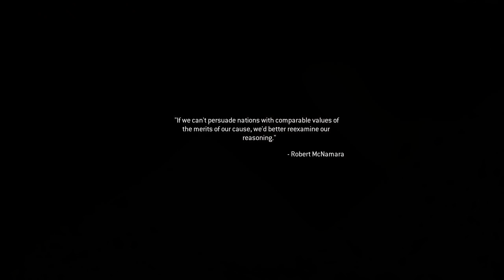One Shot One Kill - Call of Duty MWR Gameplay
Call of Duty Modern Warfare Remastered Gameplay Part 12
Mission: One Shot One Kill

One of the most critically-acclaimed games in history, Call of Duty: Modern Warfare is back, remastered in true high-definition, featuring improved textures, physically based rendering, high-dynamic range lighting and much more. Developed by Infinity Ward, the award-winning Call of Duty® 4: Modern Warfare® set a new standard upon its release for intense, cinematic action, while receiving universal praise as one of the most influential video games of all-time. Winner of numerous Game of the Year honors, Call of Duty 4: Modern Warfare became an instant classic and global phenomenon that set the bar for first-person shooters, and now it returns for a new generation of fans.

Relive one of the most iconic campaigns in history, as you are transported around the globe, including fan favorite missions "All Ghillied Up," "Mile High Club," and "Crew Expendable." You’ll suit up as unforgettable characters Sgt. John "Soap" MacTavish, Capt. John Price and more, as you battle a rogue enemy group across global hotspots from Eastern Europe and rural Russia, all the way to the Middle East. Through an engaging narrative full of twists and turns, call on sophisticated technology and superior firepower as you coordinate land and air strikes on a battlefield where speed and accuracy are essential to victory.

Call of Duty: Modern Warfare Remastered is a remastered version of the iconic game, Call of Duty 4: Modern Warfare. The game was primarily developed by Raven Software, while Infinity Ward assisted and executive produced. The game was previously only available to players who purchased the Legacy, Digital Deluxe, or Legacy Pro editions of Call of Duty: Infinite Warfare, but has been released as a standalone game.